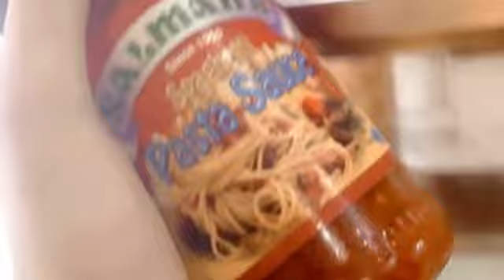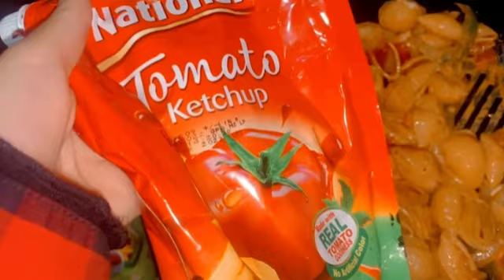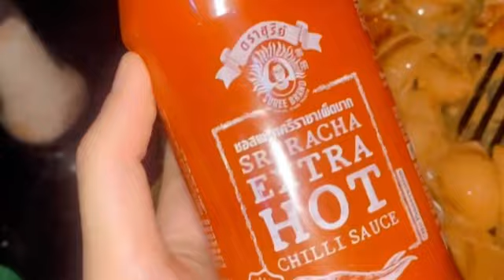AAJ MAINE PASTA BANAYA...FAIL?!?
Do give me suggestions for my next video.
Snack video app id: gwumw432
Likee App: Huma_khvnn